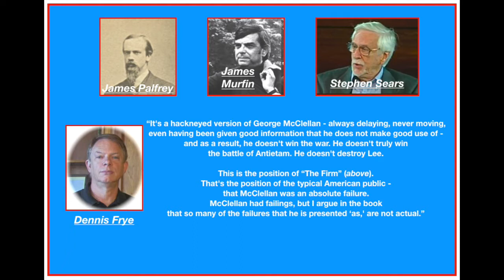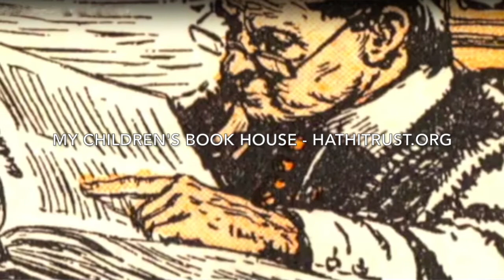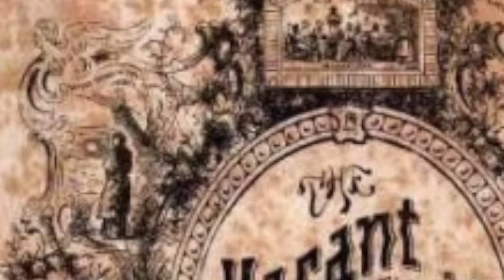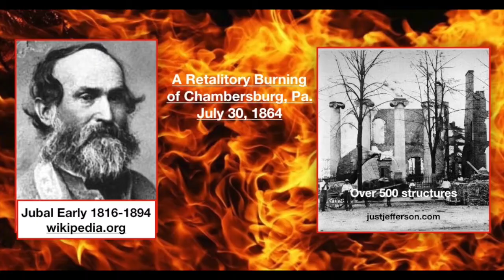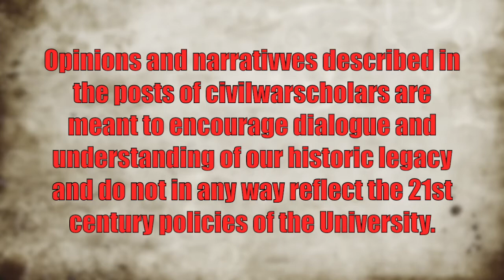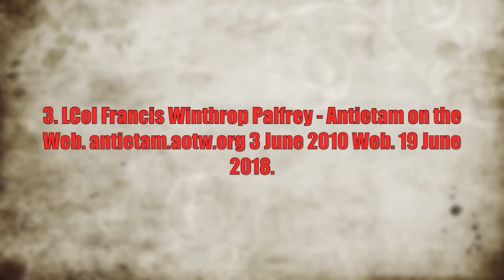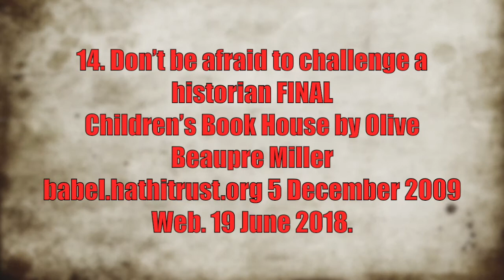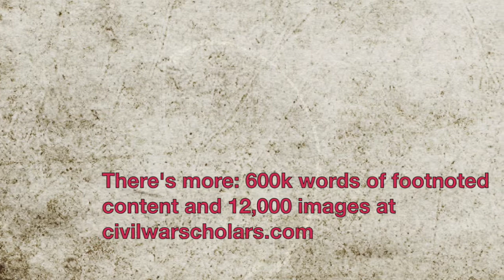Historian Dennis Frye Challenges a False Antietam Narrative (Pt. 1)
CORRECT In the two opening montages, "James Palfrey" should be "Francis Palfrey"

According to Frye and Tom Clemens (PhD) - each with forty years apiece of regular investigation in the Maryland Campaign of the fall of 1862 both assert that for over a hundred years, three specific authors have gotten it wrong about the Federal Commander George B. McClellan. Frye , the just retired historian for the Harper's Ferry National Park and author of many books and articles about this and related topics, shows documentation that refutes some common misperceptions of the McClellan, who Frye still insists he himself is "no fan" of the man.

4861 words

Made possible with the generous, community-minded support of American Public University System (apus.edu). While intended to promote better understanding and communication on the past, (the foundation of our present-day), any sentiments or opinions in posts of civilwarscholars.com do not in any way reflect the 21st century policies of the University.